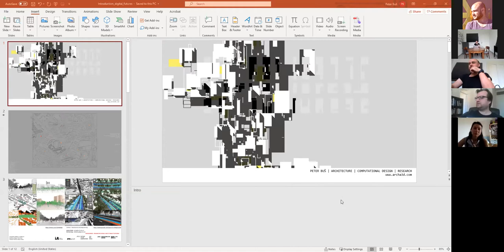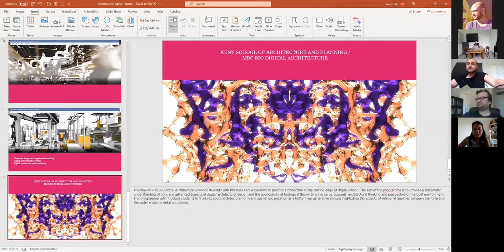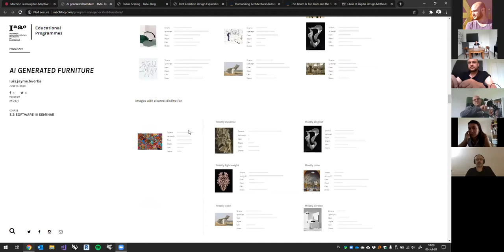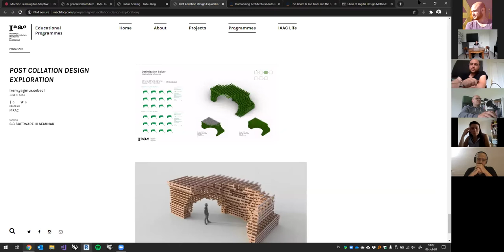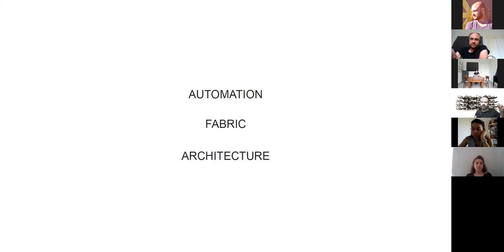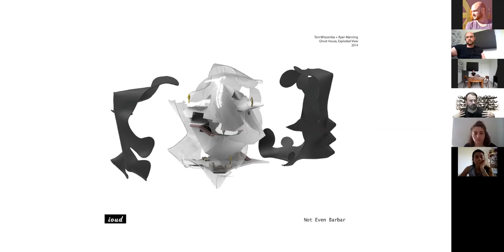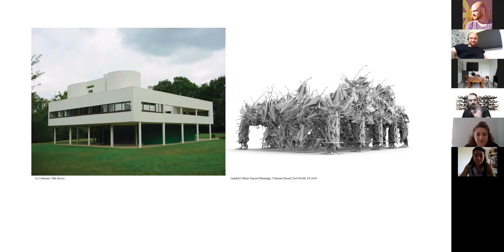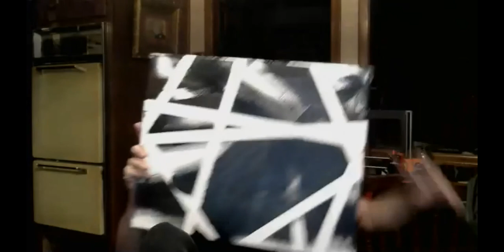DigitalFUTURES | Jan Pernecky & guests | Day 7 | Short Calls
Seven (six) short stories of computational design | DigitalFUTURES WORLD

Jan Pernecky & guests
Subdigital | rese arch | UMPRUM

Day 7: Short calls

Peter Buš - Kent School of Architecture and Planning

Mateusz Zwierzycki - Object consultancy, Milkbox group, Research Assistant at Digital Design Methods Chair BTU Cottbus-Senftenberg

Francesco Cingolani & Nicolas Senemaud - Driven by Volumes, Design By Data, Volumes Coworking, École des Ponts ParisTech

Christoph Müller - Bewegende Architektur, TU Wien

Ryan Vincent Manning - quirkd33, heron-mazy